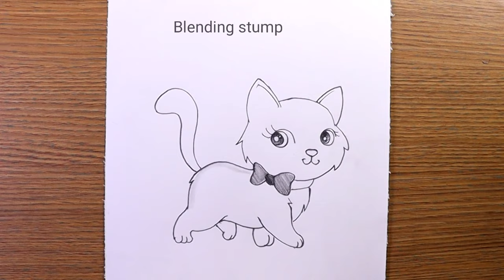walking Cute white kitten pencildrawing/cat Drawing@Taposhikidsacademy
walking Cute white kitten  pencildrawing/cat Drawing‎@YouTube kids academy,

kalyan roy arts,